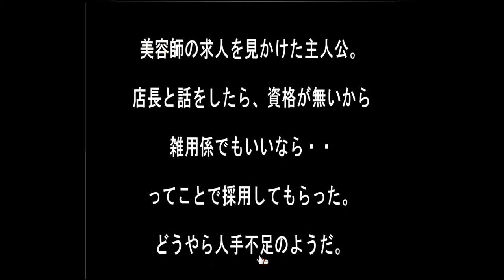Sonohigurasi7's Recruitment of Beautician Escape Walkthrough